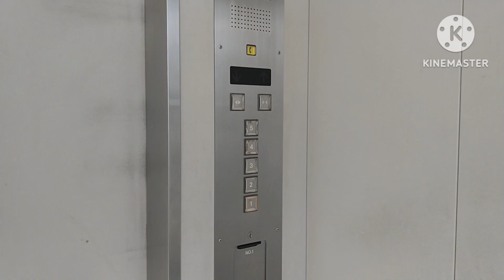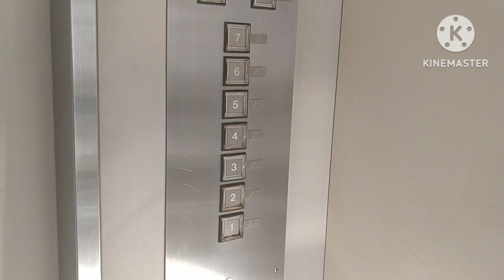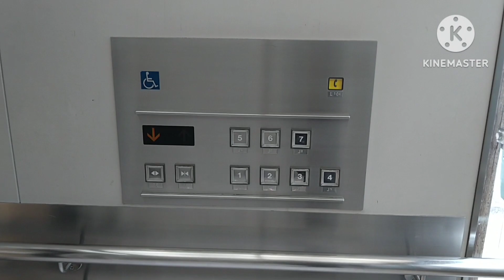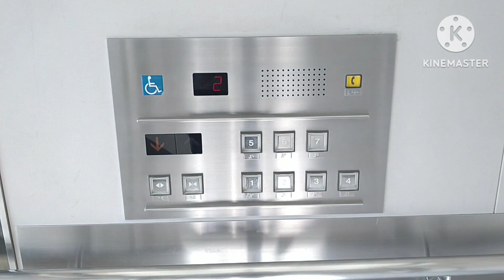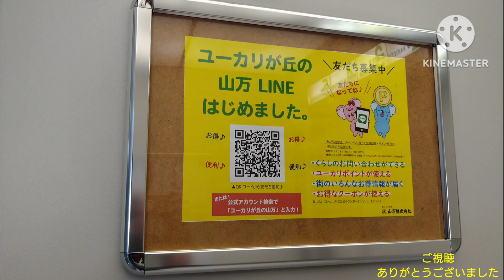東芝エレベーター ユーカリプラザ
ユーカリプラザのエレベーターです。

It is a Toshiba Elevator of YOU!PLA,Yukarigaoka,Sakura City,Chiba Pref in Japan.

地上5階建て(厳密には7階)の商業施設です。
エレベーターはこの動画の2基のみで、東芝製のCL75です。シースルー仕様となっています。
2号機のみ6・7階に行ける構造になってるが、従業員専用の為、終日不停止です。

メーカー：東芝
機種：CL75/エレクシア
駆動方式：ロープ式
運転形式：群管理運転
設置台数：2基
音声案内：○
車椅子操作盤：○(2号機のみ)
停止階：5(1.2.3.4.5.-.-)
定員：30名
積載：1950kg
設置年：1999年(平成11年)
撮影地：千葉県佐倉市ユーカリが丘　ユーカリプラザ

補足：
2号機のみ6・7階に行けるが、終日不停止。

Manufacturer:Toshiba
Drive system:Rope type
Mode of operation:Group management operation
Number of installed:2
Announce:○
Wheelchair control panel:○(No,2 only)
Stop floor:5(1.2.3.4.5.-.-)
Capacity:30
Loading:1950kg
Installation year:1999